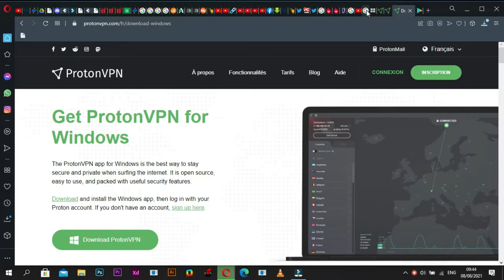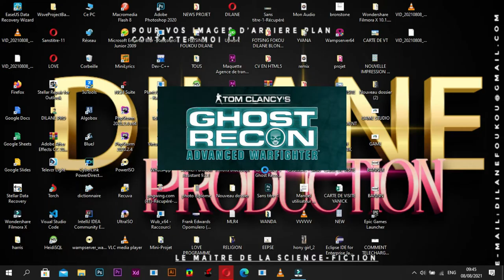Tom Clancy`s Ghost Recon Advanced Warfig (part 1)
tom clancy's ghost recon advanced warfighter(partie 1) est un jeux uniquement en langue russe . ce jeux fait partir
🎮 lien de telechargement !
1:38 entrer dans le jeux
2:22 touches du clavier a utilisE
5:24 attaque de l'enemi
7:08 suite !
👀 Viens me Follow !

🎁 Deviens Membre en s'abonnant !

🡆 Code Créateur : gamestudio 💌

a game by GRIN AB
Platforms: XBox 360, PC, Playstation 3
User Rating: 8.5/10 - 4 votes
Rate this game:
See also: Tom Clancy’s Games
In 2007 Ubisoft Paris and Red Storm Entertainment released Tom Clancy's Ghost Recon Advanced Warfare 2. The title’s launch built a lot of hype thanks to the huge success of the previous game of the series. And thankfully, as any great sequel should be, it was overall better than the first one.

The Tom Clancy games have always been pretty popular. And even with their strong rivalries, they have with some of the best selling series out there like Call of Duty or Battlefield, they've always managed to be different. These series of games are war games, but they are not your usual shooter game. Known for mixing strategy, action, and tactical elements, they are unique among war games. But there are very different games under the Tom Clancy name series, so let's just focus on the one at hand at the moment.
System requirements:
PC compatible
Operating systems: Windows 10/Windows 8/Windows 7/2000/Vista/WinXP
PC

Download NowWindows XP/Vista/7/8/10
System requirements:
PC compatible
Playstation 3

Download NowWindows XP/Vista/7/8/10
System requirements:
PC compatible